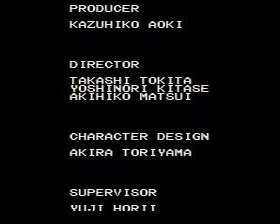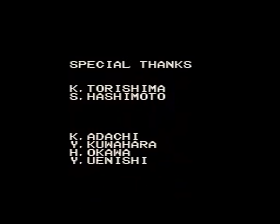Chrono Trigger Playthrough (116) What The Prophet Seeks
This is the ending you get for defeating Azala, but you don't go into the gate that takes you to the dark age.
The main characters are just lounging around while Magus goes to confront Lavos.